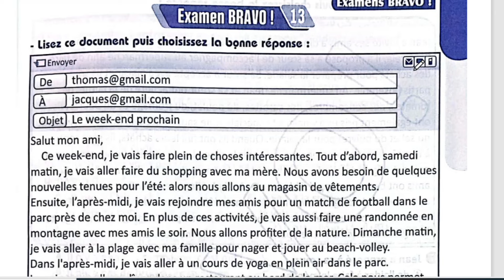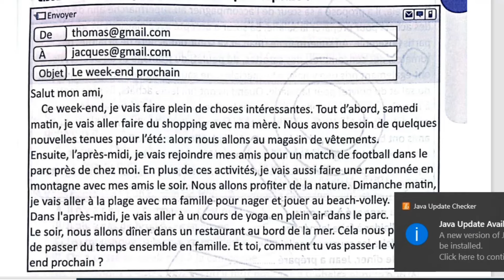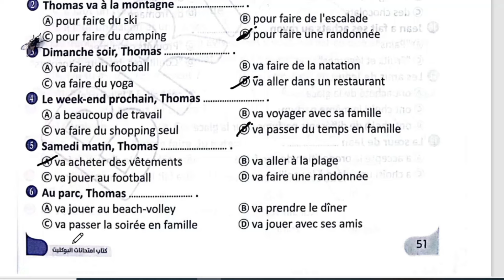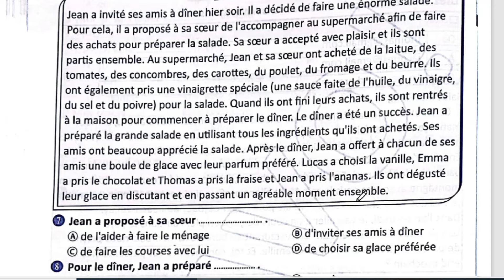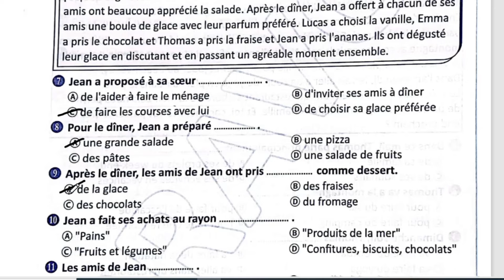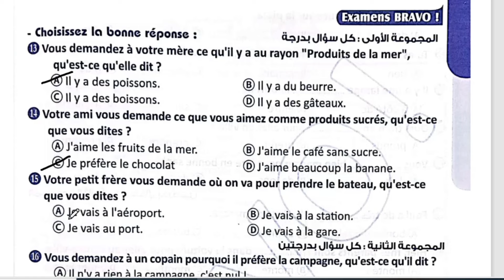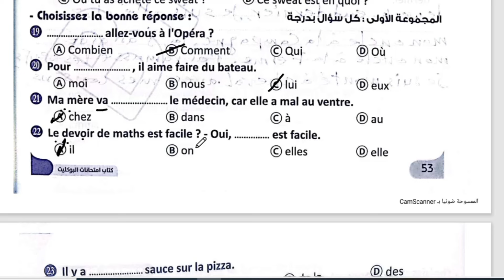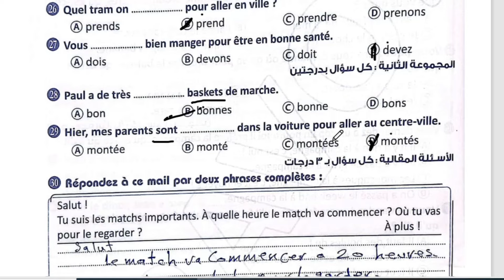حل بوكليت برافو للصف الثالث الثانوي امتحان 13 لعام 2024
اعزائي طلاب الصف الثالث الثانوي النهارده هنحل مع بعض بوكليت 13 من كتاب برافو